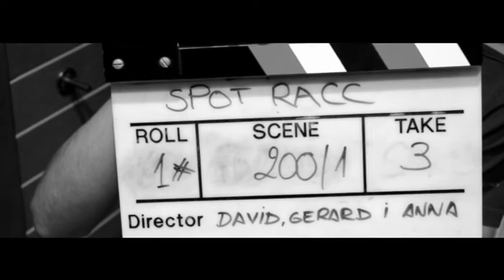Si has begut o consumit drogues, no condueixis